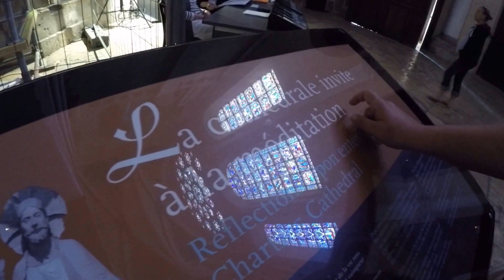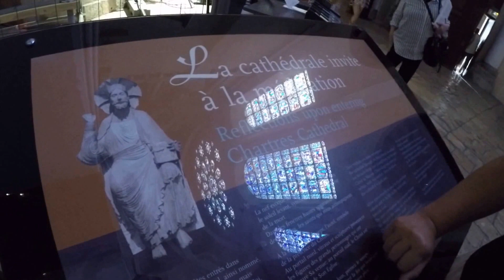Chartres cathedral France กริฟฟินดอร์เมืองชาทร์ฝรั่งเศส